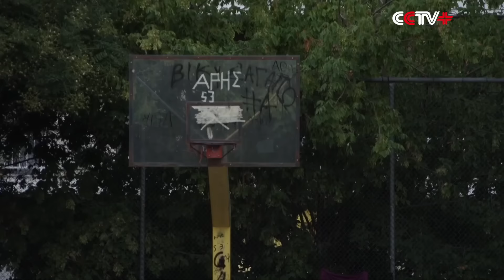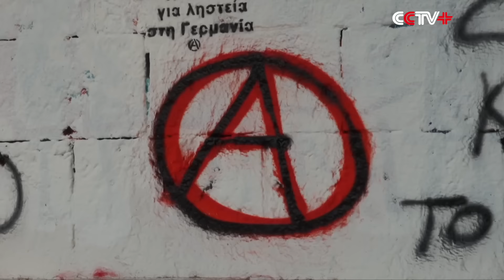Refugees Disrupt Social Order by Taking Refuge in Greek Public Spaces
Refugees are disrupting social order by camping in public spaces, as Greece is concluding its efforts to resettle over 57,000 refugees into standard refugee camps.

In the northern Greek city of Thessaloniki, refugees have taken over community sports grounds, playgrounds, and parks.

Harris, a Thessaloniki resident, used to take his young daughter to play near their house at dusk. Their routine was interrupted around a week ago as many refugees were camped in the playground.

"There were too many refugees here last week. They are not so many now. It was overcrowded last week, and you could not take children inside," said Harris.

"Yes, there are people everywhere in the park. Now they have left," said a Thessaloniki resident.

On Sunday, the Thessaloniki police arrested 26 suspects including nine foreigners from Germany, Spain, Switzerland, Austria, UK, and Morocco. They were part of a group of around 150 young anarchists who entered the campus of Aristotle University and painted graffiti and slogans opposing the European Union and Turkey for repatriating refugees.

The group established a tent village for around 1,000 refugees in the university and named it the borderless camp.

The mayor of Thessaloniki criticized the group for illegally commandeering the campus.